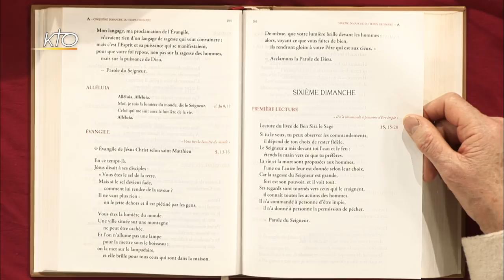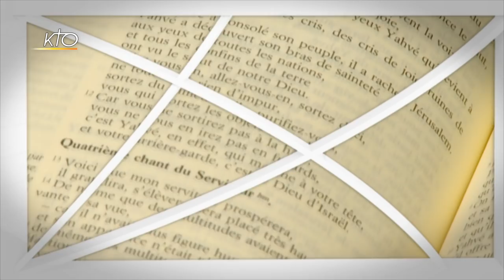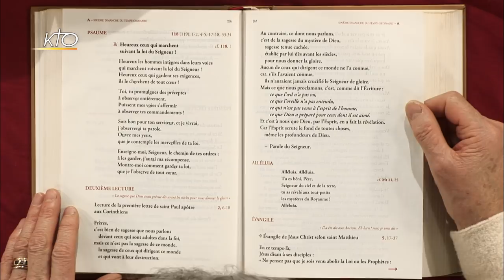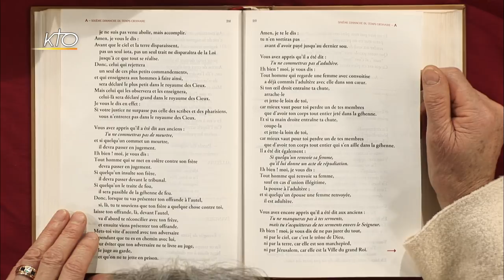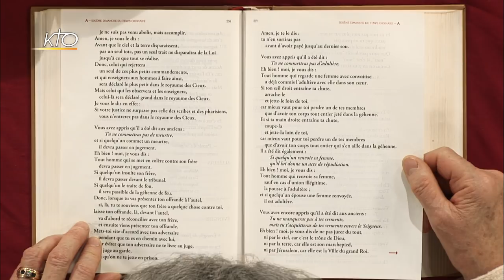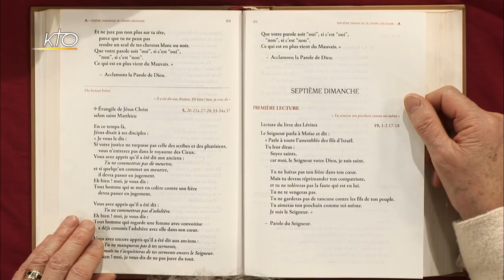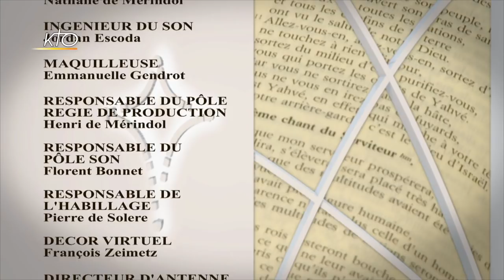6e dimanche ordinaire A - Intégralité des lectures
Marie-Noëlle Thabut lit et commente l'intégralité des lectures du 3e dimanche du temps ordinaire, année A.